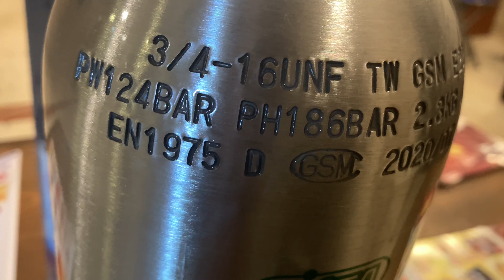Ista C02 Cylinders / Co2 fertilization equipment / R&G Aqua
CHARACTERISTICS:
Quality aluminum cylinders add a professional and elegant look to your aquarium set up.
Ista’s CO2 cylinders safety standards are approved by Technical Inspection Association (TUV).
Seamless aluminum CO2 cylinder.